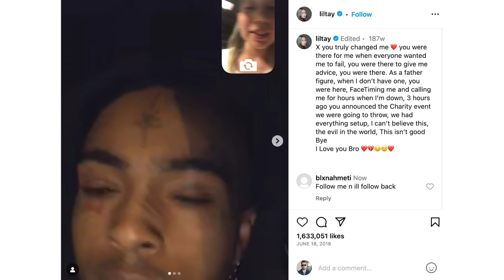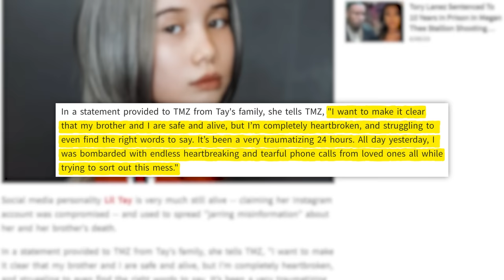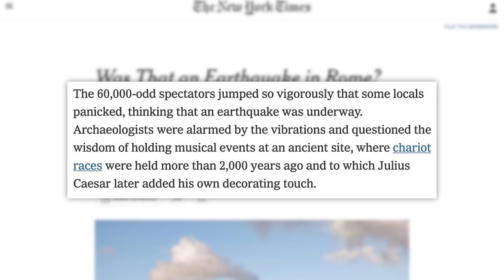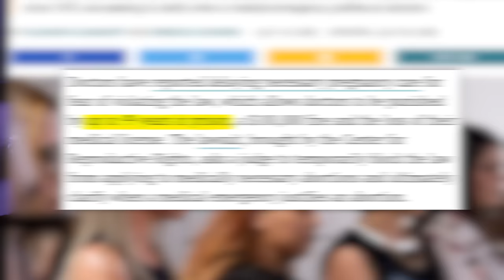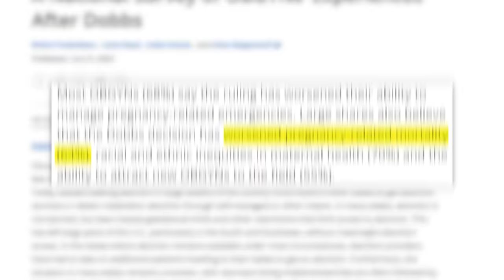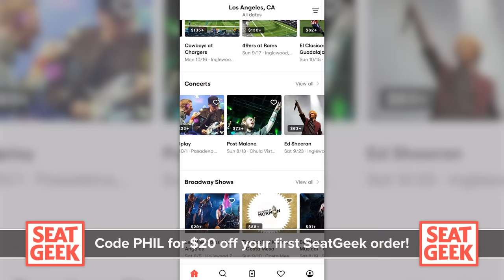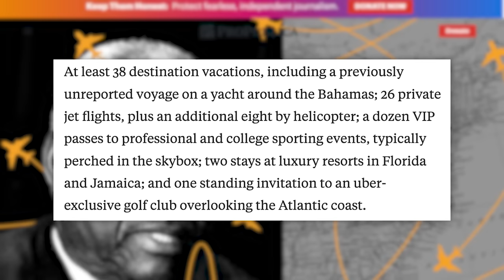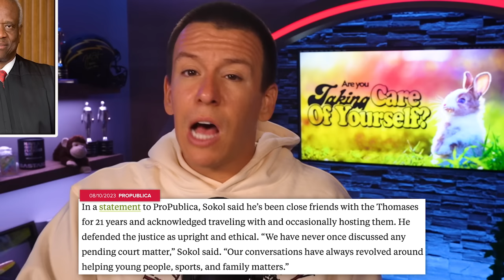Lil Tay Fake Death Hoax & Scandal, Taylor Swift, Sugar Baby Clarence Thomas, & Todays News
✩ TODAY’S STORIES ✩
0:00 - Lil Tay Alive Despite Reports of Her Death
05:48 - Fans Injured From Pepper Spray at Travis Scott Concert
08:03 - Disney+ to Follow Netflix’s Lead on Password Crackdowns
09:05 - Sponsored by Vessi
09:54 - Texas Abortion Ban Leaves Life-Threatening Consequences for Mothers, Children
15:39 - High Airline Ticket Prices Push More Travelers Toward Airport Hacks like “Skiplagging”
17:05 - Trump Claims Fulton County DA Had Affair With a Former Client
19:24 - Sponsored by SeatGeek
20:15 - Ecuador Presidential Candidate Assassinated at Campaign Event
21:31 - Clarence Thomas Reportedly Received Even More Luxury Trips